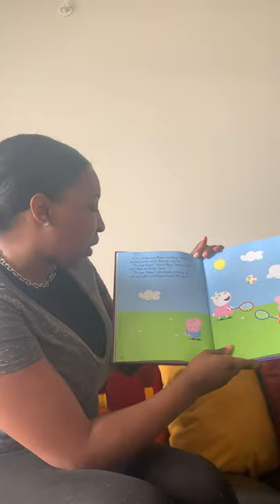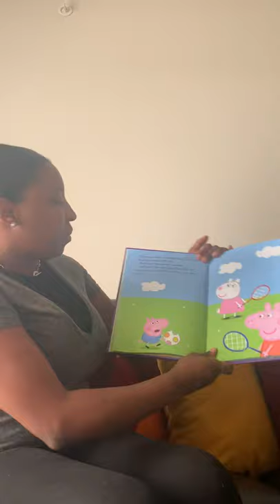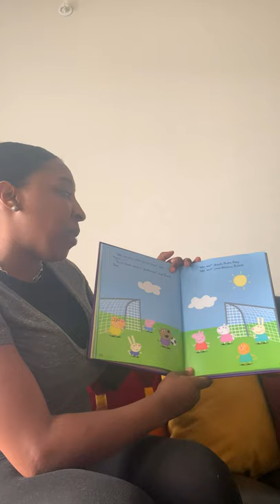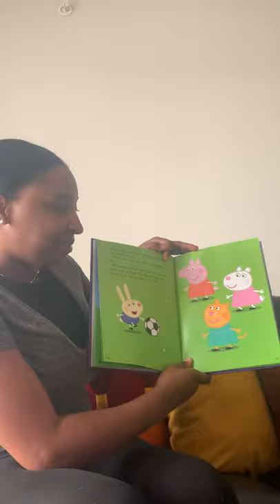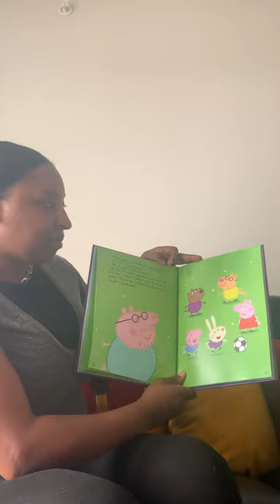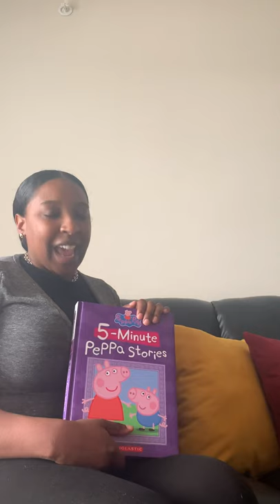Owl class video #11 4/20/2020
Owl class video #11